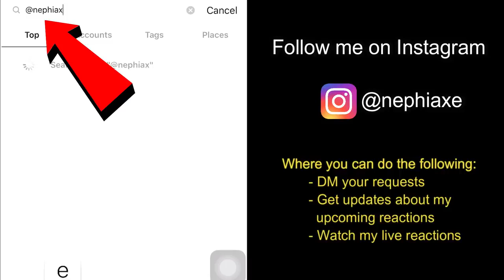[REACTION] Lebaran Terindah - Wany, Ernie, Wani, Shamim, Tajul & Haqiem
Smule: _nephiaxe_